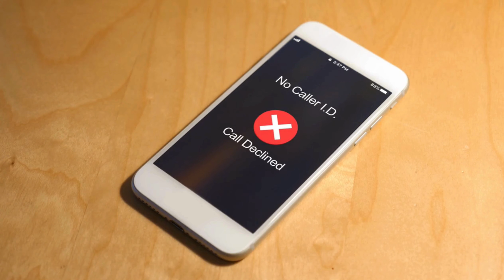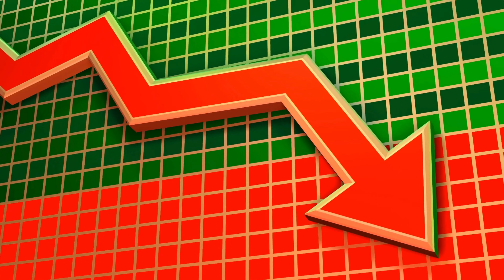Ex reagiert nicht mehr - 3 Tipps, damit mehr Anziehung aufgebaut und Unabhängigkeit erreicht wird